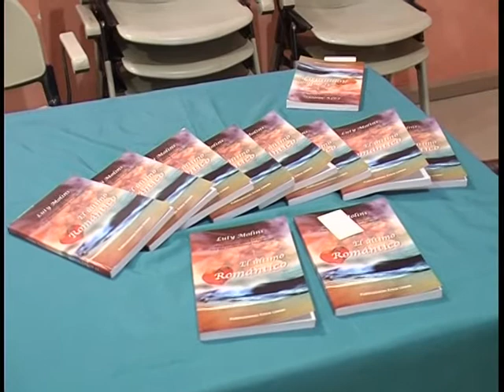Luty Molíns-Presentación libro "El último romántico" ( 1ª Parte )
Día del libro- En Puerto Real 28042016
Centro de Participación Activa.